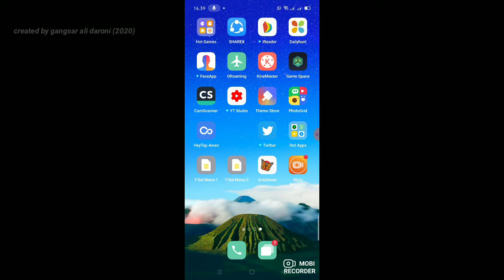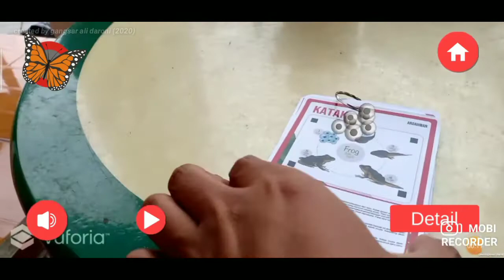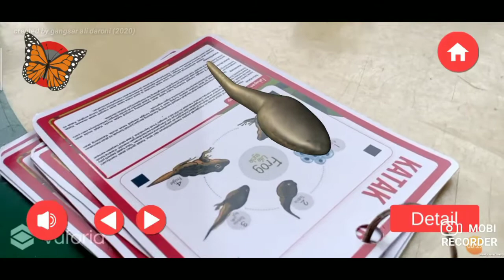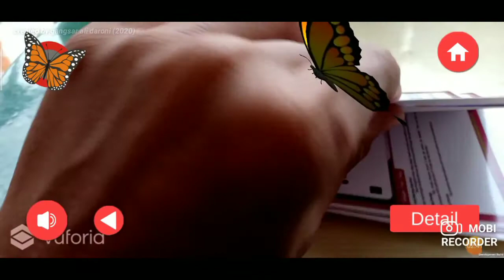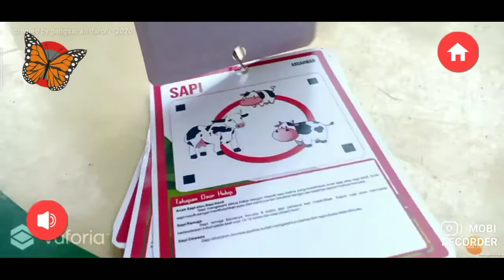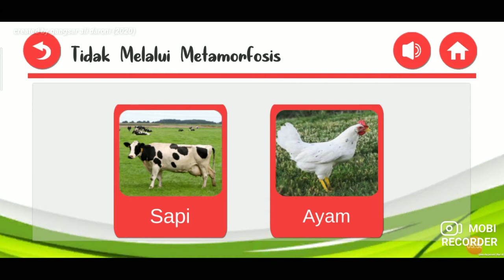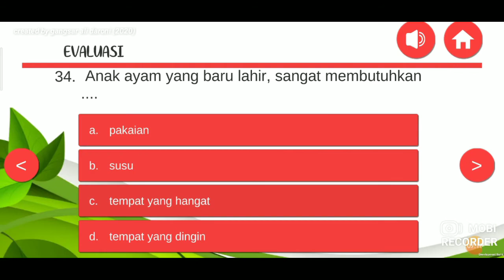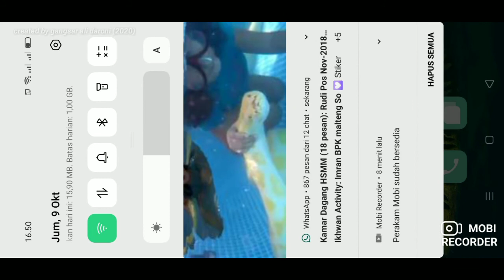Presentasi Produk Tesis Augmented Reality Daur Hidup Hewan Untuk Siswa Tunagrahita by Gangsar Ali D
S2 PLB UNS